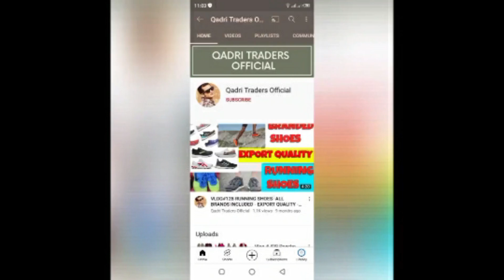China Parka vest - PV Direct Bundle Jackets 80 kg - Wholesale market rates